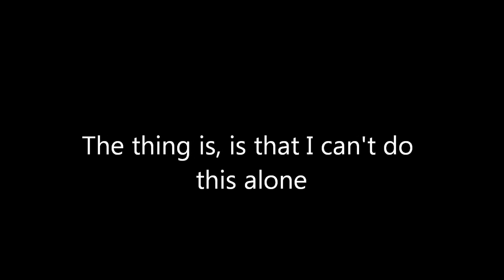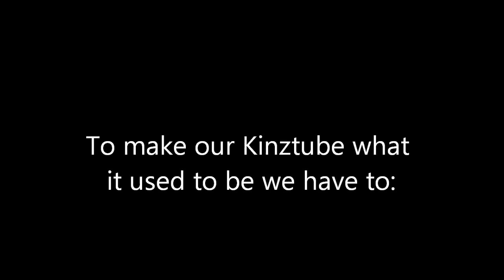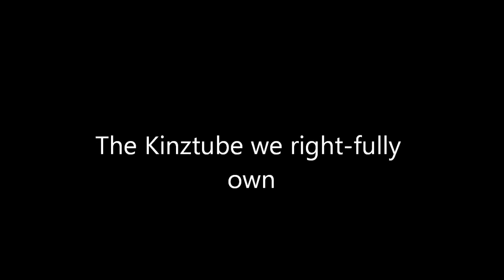KinzTube '12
I remeber KinzTube '08. All my idols were on there, there was no drama. Everyone loved Webkinz. Trolls didn't exist!
 If you miss KinzTube '08 like me, please help! we can bring back KinzTube '08 together!
We need to let the universe of KinzTube know!!